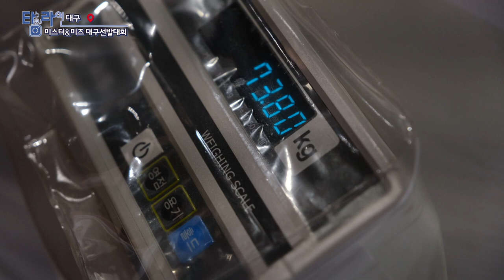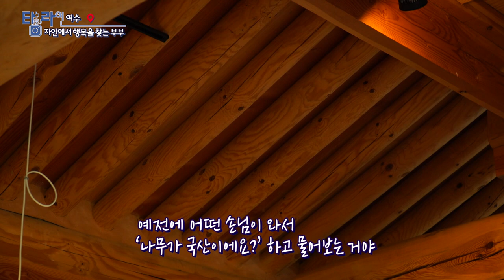[TV매거진 타임라인] 5월 31일 전체방송 다시보기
5월 31일(화) 방송

대구 - 미스터&미즈 대구선발대회
여수 - 자연에서 행복을 찾는 부부
안동 - 디어마리프렌즈 행복한 고양이